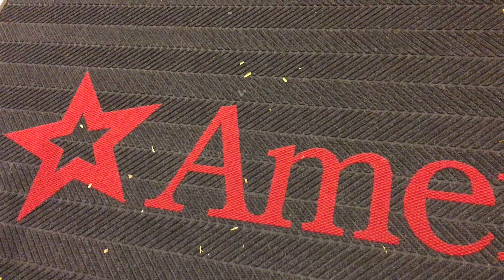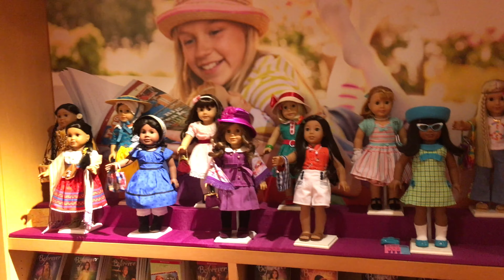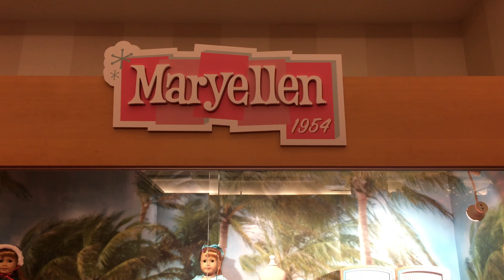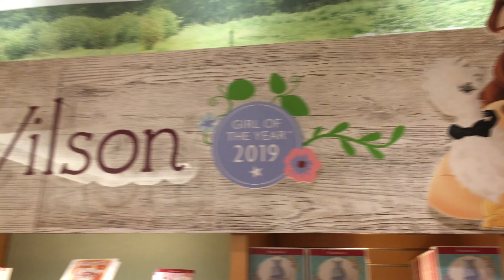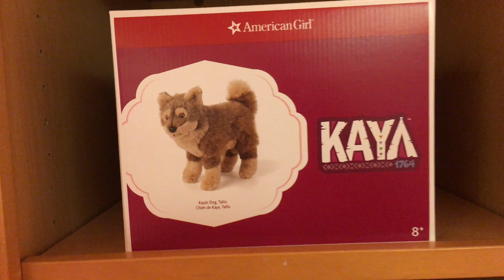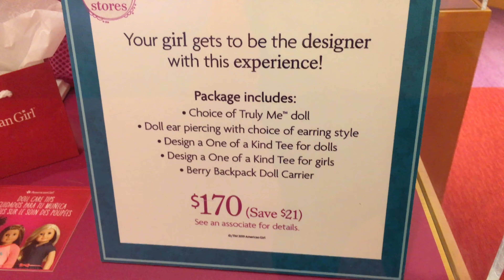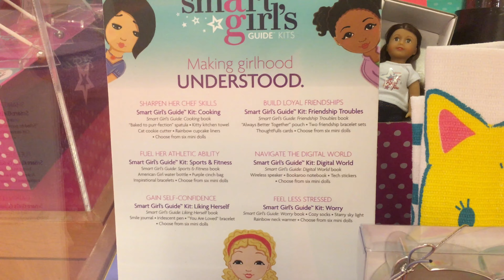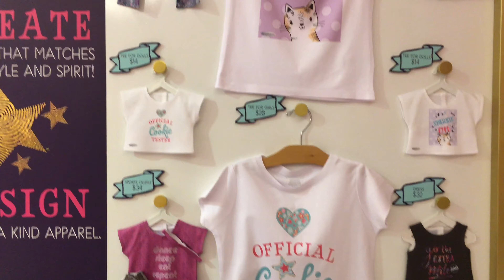American Girl Place Chicago Tour ~ Holiday 2019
When I went to the American Girl Place Chicago for the Holiday Window Unveiling event, I decided to create an updated tour of the store for the holiday season.